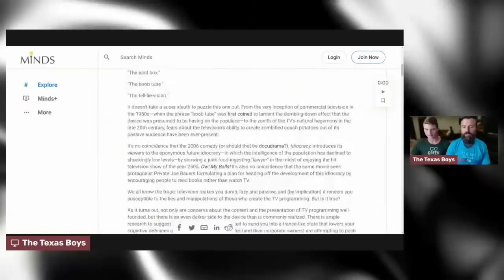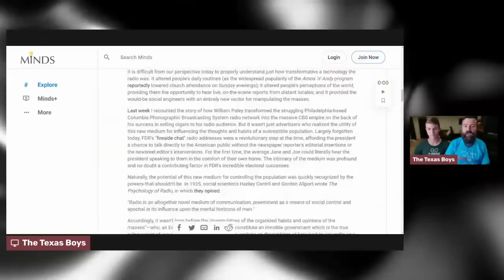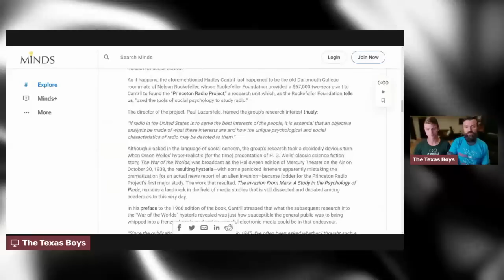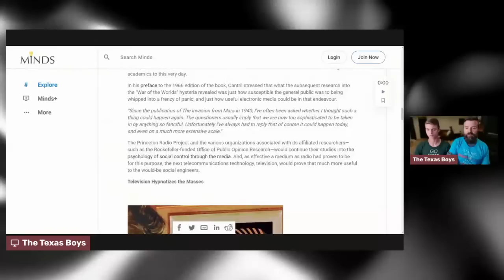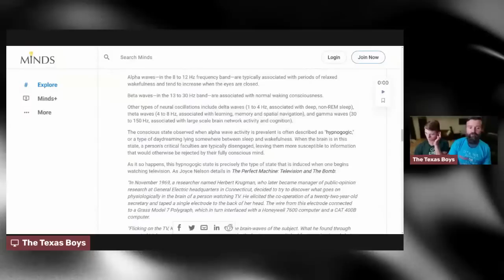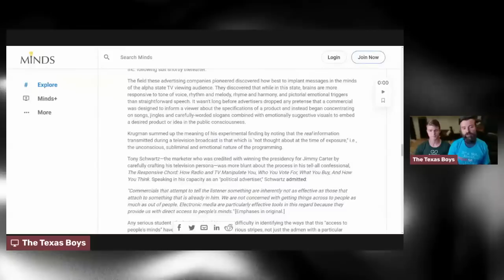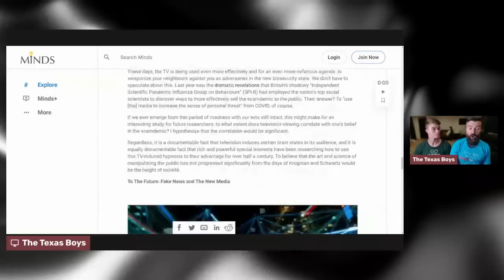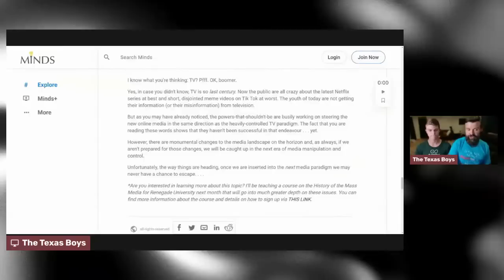BLACK Mirror PROGRAMMING! • The Idiot Box: How TV Hypnotizes You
TEXASMOMFREEWRAP